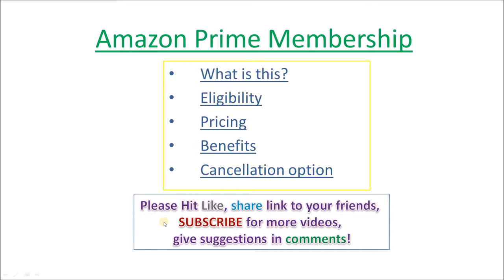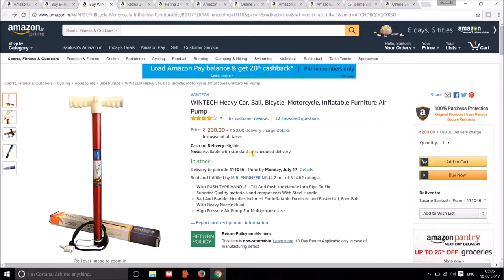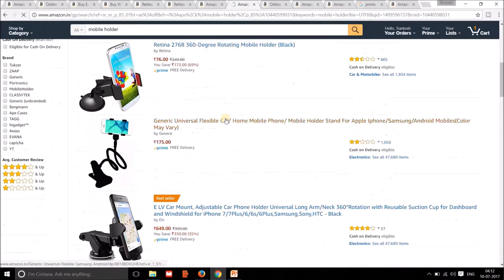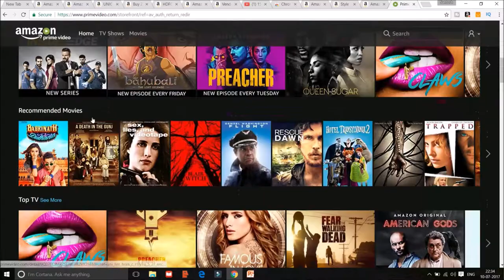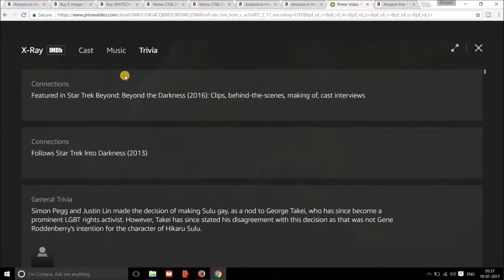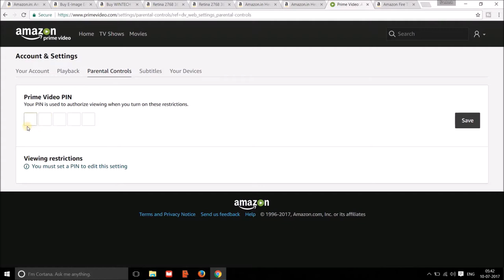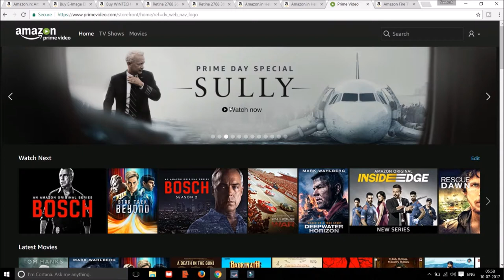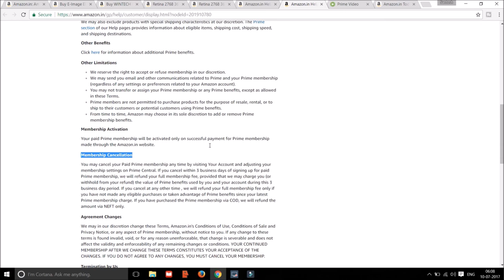Amazon prime membership Guide | Is it worth? Price | Benefits | Shipping | Prime Video | (Hindi)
Hindi. Everything about Amazon India Prime Membership, Benefits, Price, Shipping, Prime video review, cancellation.

Ask your questions in comments.
Thank you for giving your time.

features of prime video
amazon prime membership review,
list of cities for shipping category,
one day fast delivery, two day fast delivery, standard delivery,
amazon prime video quality, amazon prime video download,
amazon prime video  vs jio cinema comparison,
amazon india,
amazon transportation services,
jio cinema app,
amazon prime membership hindi,
amazon prime membership unboxing,
amazon prime membership kaise le,
amazon fulfilled, seller fulfilled,
amazon prime movies, amazon prime tv show,
jio cinema, prime video app,

amazon prime stand up, amazon prime comedy, ad,